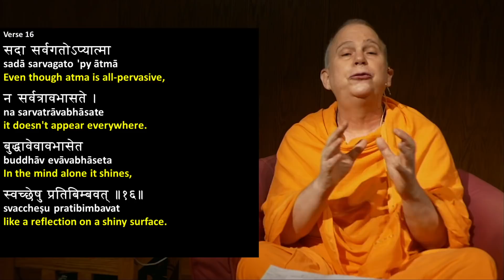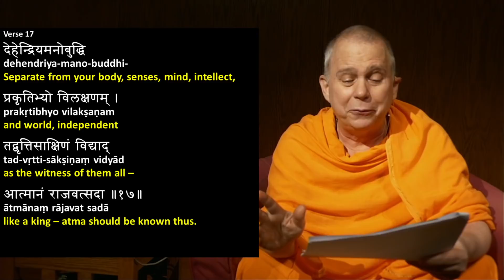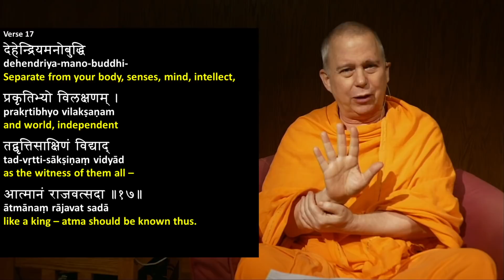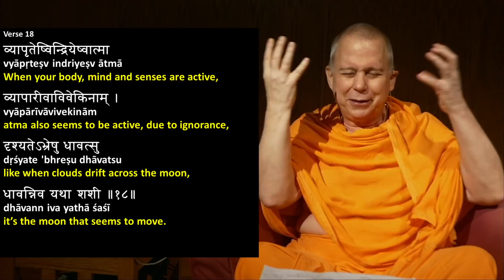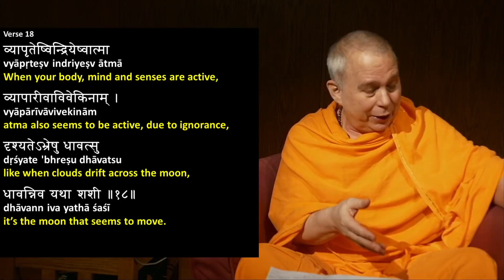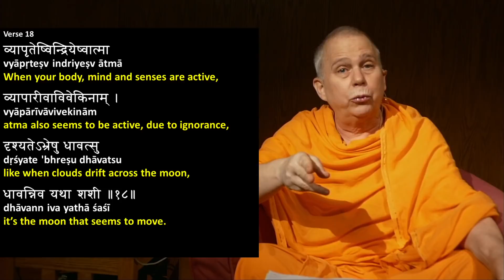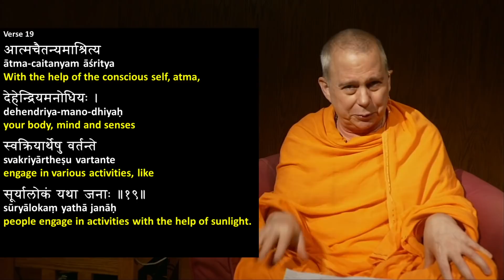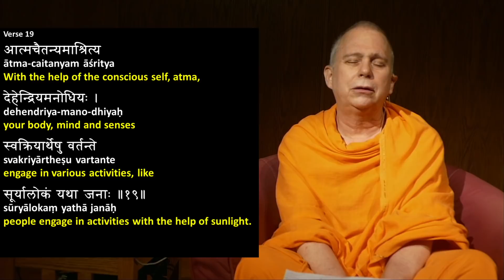Atma Bodha - Self-knowledge - lecture 9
Verses 16-19. Atma Bodha of Shankara or Shankaracharya is a clear and powerful presentation of Advaita Vedanta, based on the profound spiritual wisdom taught by the ancient rishis in the Upanishads.

Audio recordings and printable texts of Swamiji's Atma Bodha classes are available